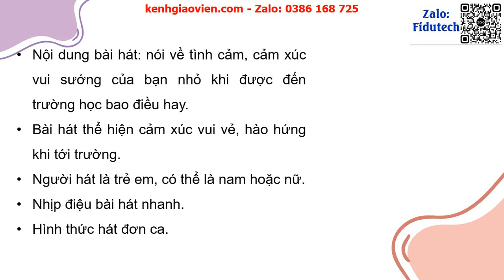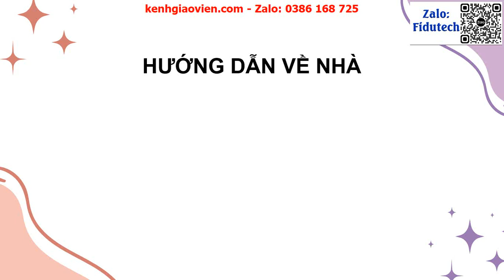Giáo án powerpoint CĐ5 - tiết 3: Nghe nhạc Mái trường nơi học bao...| GA điện tử âm nhạc 3 cánh diều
Phía trên là giáo án Powerpoint hay còn gọi là giáo án điện tử, giáo án trình chiếu CĐ5 - tiết 3: Nghe nhạc Mái trường nơi học bao điều hay. Vận dụng Hát theo cách riêng của mình | Sách âm nhạc 3 cánh diều. Giáo án được làm với phong cách: hiện đại, đẹp mắt để tạo sự hứng thú cho học sinh.
Ngoài ra, chúng tôi có đầy đủ giáo án powerpoint các bài khác trong chương trình sách giáo khoa âm nhạc 3 cánh diều. Tin chắc rằng: Khi sở hữu bộ giáo án này, việc giảng dạy của thầy cô sẽ trở nên nhẹ nhàng và đạt hiệu quả tốt.